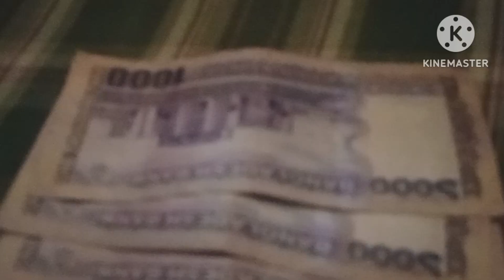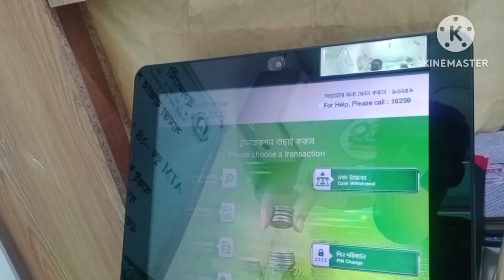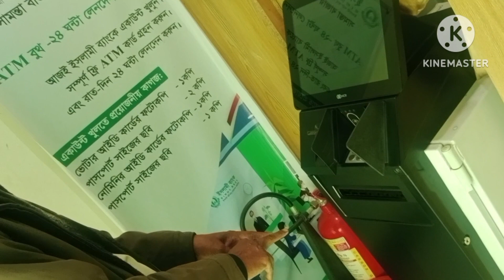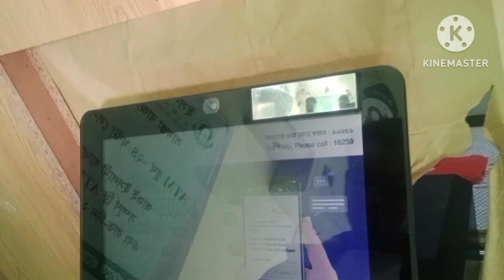ইউটিউব থেকে আমার প্রথম ইনকাম। ইউটিউব থেকে কতো টাকা ইনকাম করলাম।